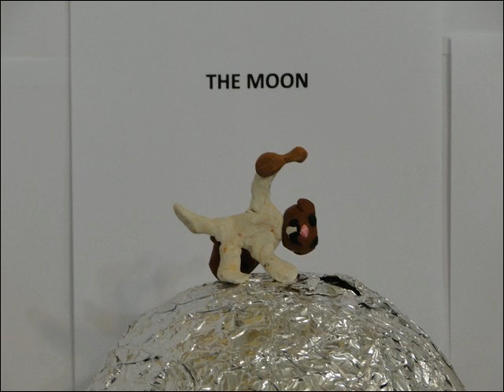The Space Burrito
Stop action video project made by my daughter, son and I. my son said he had a great time. My son (Camera Man) said it was a lot of work, but well worth it. My daughter (Director and story line) said she had a great time and to please look for the sequel "The Space Taco".